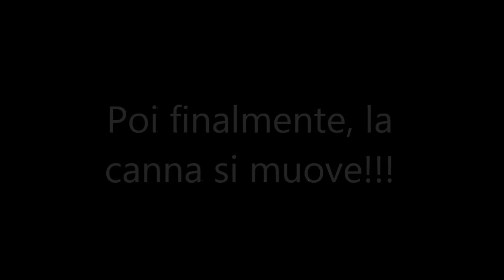Pesca al pesce serra con il filetto di cefalo: uno dei primi video!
Questo è uno dei primi video del canale Lovefish: lo si capisce dalla qualità delle immagini, dal suono e dalle molte imperfezioni tecniche! Però è simpatico vedere il video perché si capisce in pochi anni quanto siamo cresciuti e cambiati!
Qui vi porto a pesca di pesci serra con il filetto di cefalo, una tecnica estremamente efficace, soprattutto di notte!